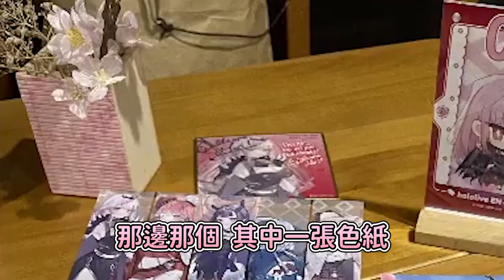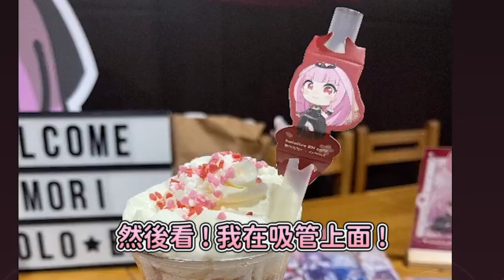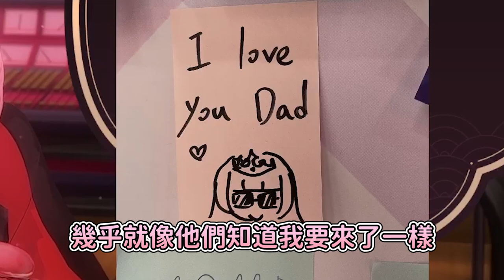【Calli的Hololive咖啡廳之旅(下集)】被粉絲和工作人員對Hololive的熱情給震驚到了！Calli收穫滿滿的喜悅與溫暖的一趟台灣行！ 【Hololive中文翻譯】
就烤到這邊，謝謝大家~
＊此影片僅分享於Youtube與本人的bilibili，嚴禁盜片、轉載、複製至其他平台＊
頻道規範：

1. 禁止討論中之人相關甚至能連結中之人的任何資訊，保留給Vtuber和不想深究的觀眾一個乾淨的討論空間

2. 禁止在我的頻道通靈、無端揣測一切你拿不出證據的東西。

我是推廣頻道，我有責任傳遞正確且屬實的資訊。
除上之外沒有太多規定，歡迎你大方的聊天(⁎⁍̴̛ᴗ⁍̴̛⁎)